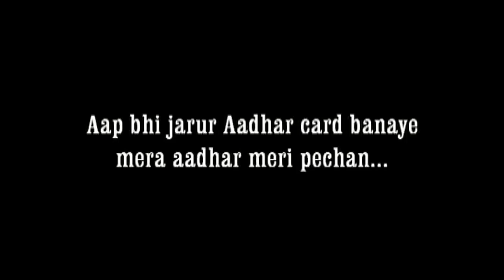AadhaarStars - pihu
mera aadhaar meri pechan...